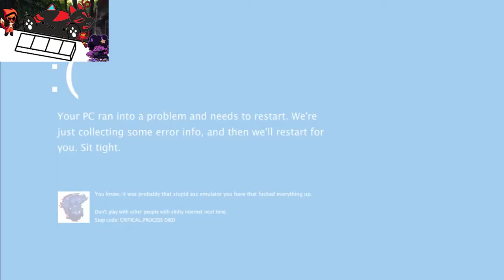malfunction EX (malfunction but ash Ex, cerbera EX and me sings it)